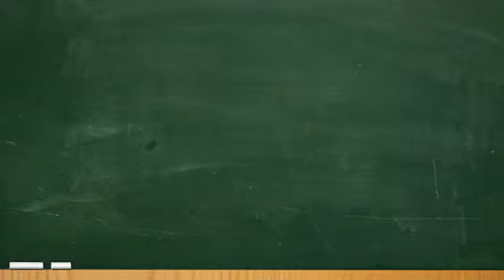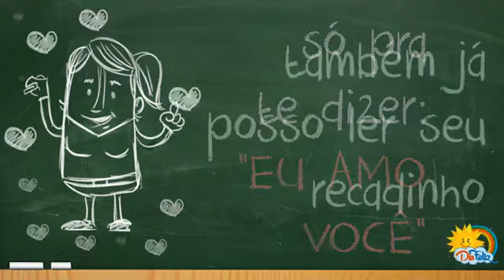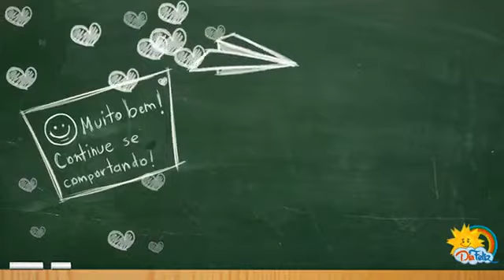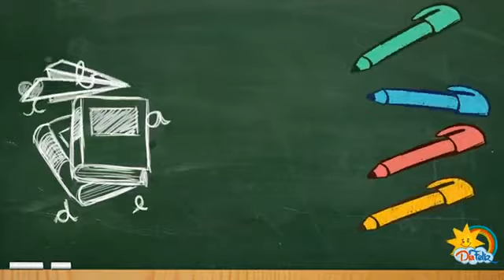MÚSICA PARA O DIA DA ALFABETIZAÇÃO (formatura infantil) ✏️📄 Já aprendi a ler e a escrever